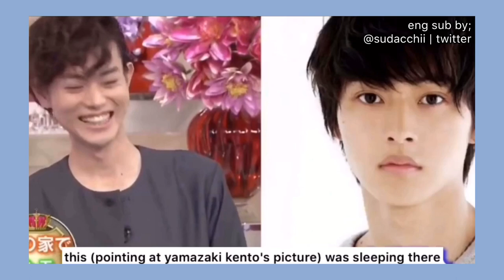[ENG SUB] SudaxKento: Double Kento?